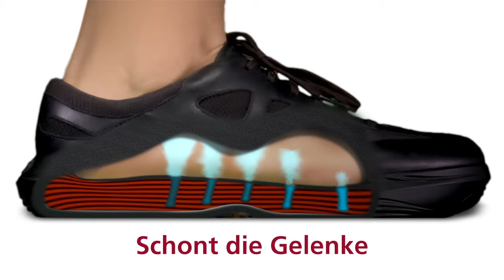Nichts half gegen Fersensporn - bis ich kybun entdeckte‎ (HD)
Roger Christen steht als Koch täglich mehr als zehn Stunden auf den Beinen. Wegen starkem Fersensporn wurde für ihn die Arbeit fast unerträglich. Er versuchte alles um gegen seine Beschwerden anzukämpfen. Erfolglos, bis er den Schweizer Luftkissen-Schuh kyBoot ausprobierte. Dieser lindert ihm die Schmerzen massiv. Heute ist Roger Christen wieder glücklich, bewegt sich gerne und spaziert sogar wieder um den Hallwilersee. Mehr erfahren wie der kyBoot auch Ihnen bei Fersensporn helfen kann?